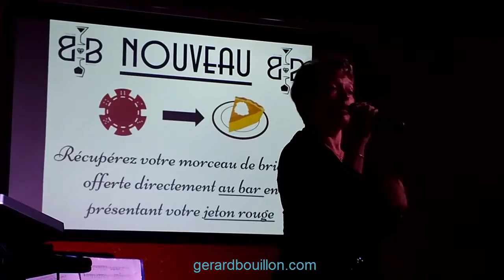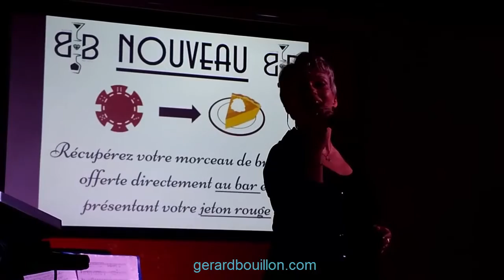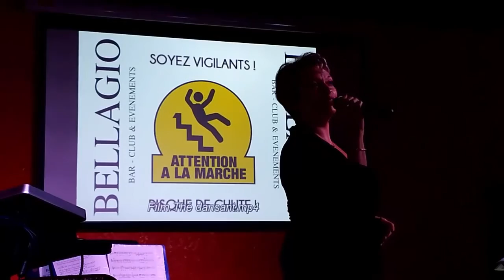BlueNote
Orchestre BLUE NOTE enregistré au BELLAGIO à DOLE (Jura) le dimanche 1er novembre.
Une chanteuse et un répertoire excellent !
(ici dans leur formation minimale)